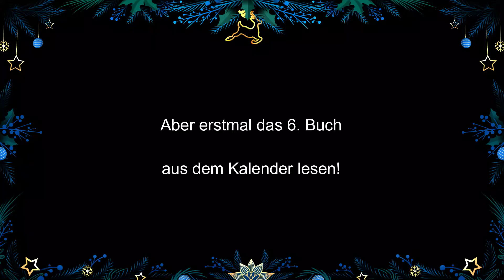YAY! Der Mäuse Adventskalender ist wieder da - Buch 6 - Reading mit DEVIN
Today Devin, growing up with two native languages, is reading the booklet for December 6.
Story: the mice are finding greens to decorate their house ...
If YOU have a little story about finding winter decoration, please TELL US
about it in the COMMENT line!

MUSIK
Rolf & seine Freunde - Rolf Zuckowski
"Guten Tag, ich bin der Nikolaus."